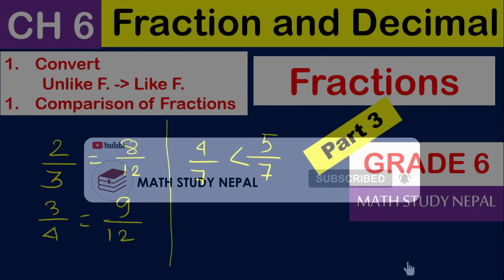How to convert Unlike Fraction into Like Fraction? | Class 6 | Math Study Nepal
How to convert Unlike Fraction to Like Fraction? | Fraction | Class 6 | Math Study Nepal

A fraction (from Latin fractus, "broken") represents a part of a whole or, more generally, any number of equal parts. When spoken in everyday English, a fraction describes how many parts of a certain size there are, for example, one-half, eight-fifths, three-quarters.

A fraction simply tells us how many parts of a whole we have. You can recognize a fraction by the slash that is written between the two numbers. We have a top number, the numerator, and a bottom number, the denominator. For example, 1/2 is a fraction. ... So 1/2 of a pie is half a pie!

Fractions represent equal parts of a whole or a collection.

Fraction of a whole: When we divide a whole into equal parts, each part is a fraction of the whole.

Fraction notation
A fraction has two parts. The number on the top of the line is called the numerator. It tells how many equal parts of the whole or collection are taken.  The number below the line is called the denominator.  It shows the total divisible number of equal parts the whole into or the total number of equal parts which are there in a collection.

To convert unlike fractions to like fractions follow the steps below: First find the LCM (lowest common multiple) of the denominators of the given fractions. Then convert each fraction to its equivalent fraction with denominator equal to the LCM obtained in Step 1.